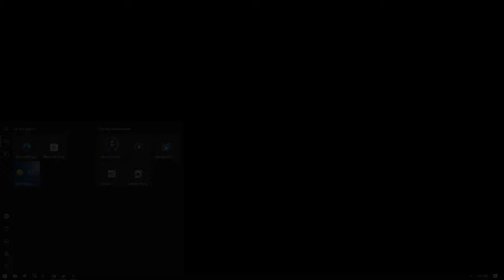The First Descendant LEVEL FAST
6 Levels in 30 mins, rinse and repeat.